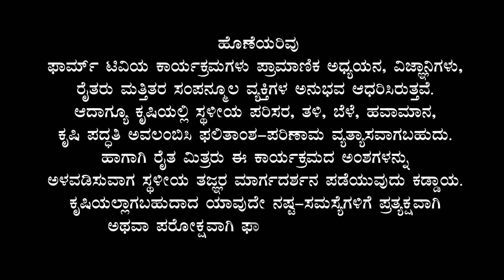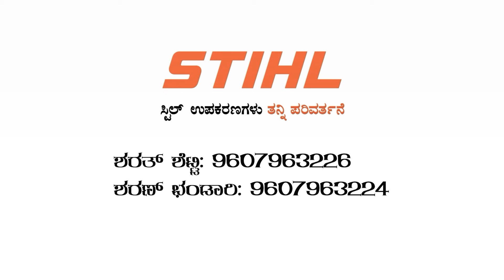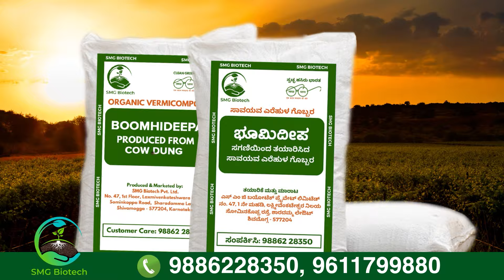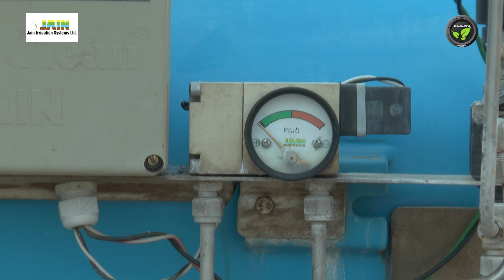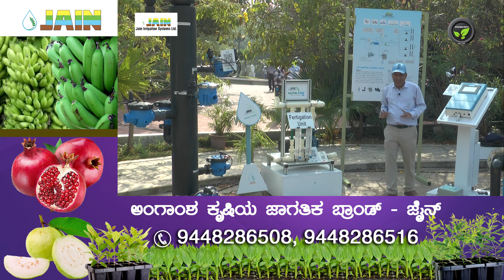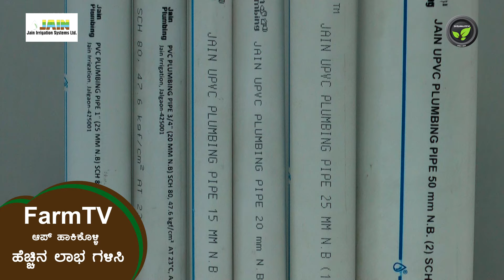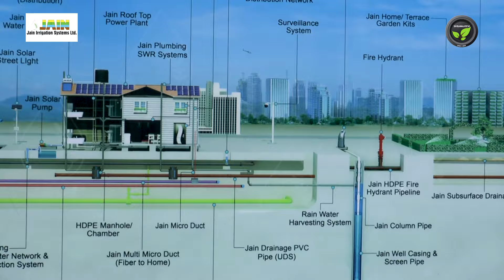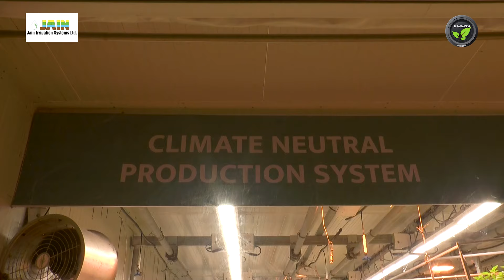ಜೈನ್ ಕೃಷಿ ಮಹೋತ್ಸವ | Jain Krushi Mahotsav | Jain Irrigation Systems Limited | Farmers Tour